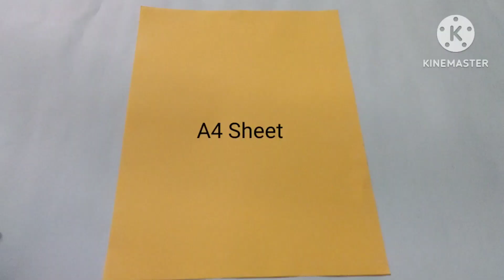Paper Bag | How to make a paper bag at home | Quick and Easy origami bag | DIY Bag